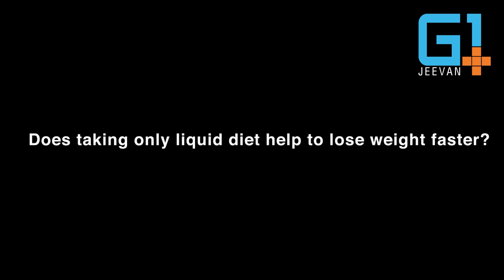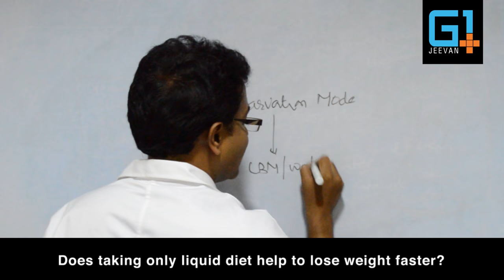Liquid diet helps lose weight faster?